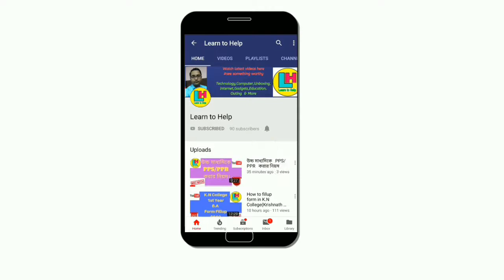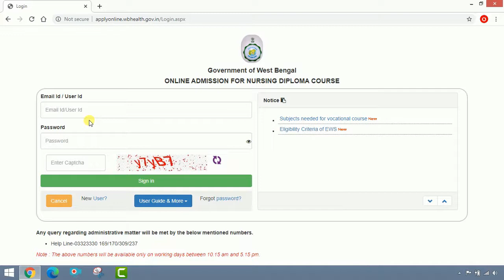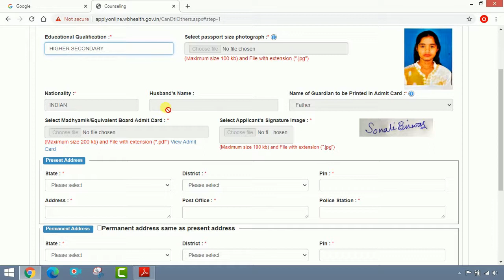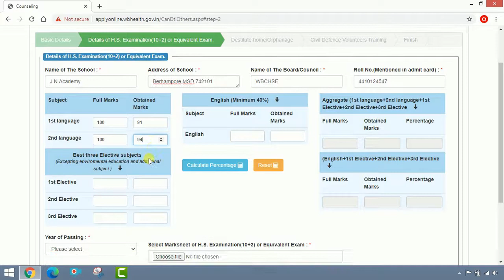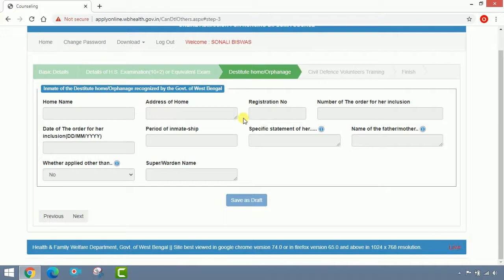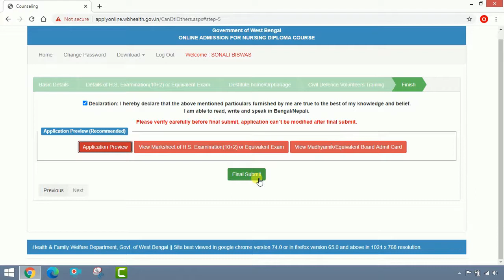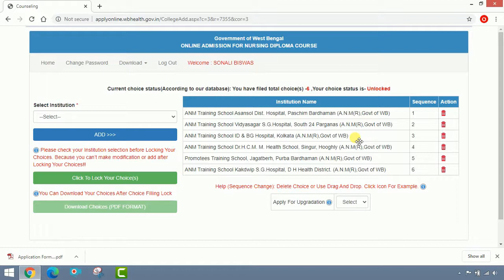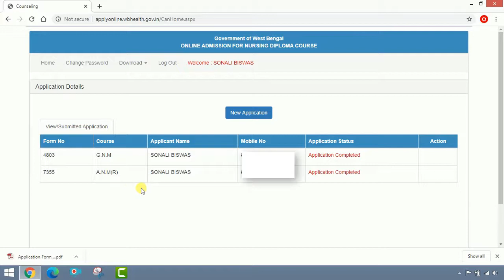ANM Nursing Course 2020 2022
ANM Nursing 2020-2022 ।। Online এ ফর্ম ফিলাপ শুরু হলো ।। কিভাবে আবেদন করতে হবে দেখুন ।। বয়স-১৭ থেকে ৩০ ।। যোগ্যতা- H.S পাশ ।।শূন্যপদ-৫০০ ।। Last Date : 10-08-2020 ।। by Learn to Help.